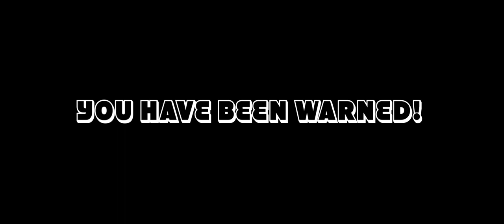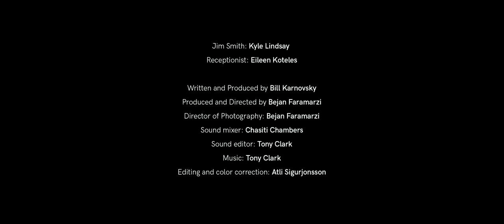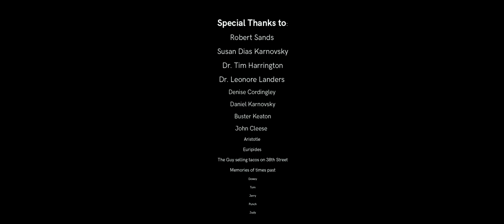"No, really, what's your name?"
"How do they REALLY hire on-air talent at NPR?"

Starring: Kyle Lindsey and Eileen Koteles

Written and Co-Produced by Bill Karnovsky
Directed by Bejan Faramarzi
Director of Photography: Bejan Faramarzi
Sound mixer: Chasiti Chambers
Editor and associate producer: Atli Sigurjonsson
Music and Sound editing: Tony Clark